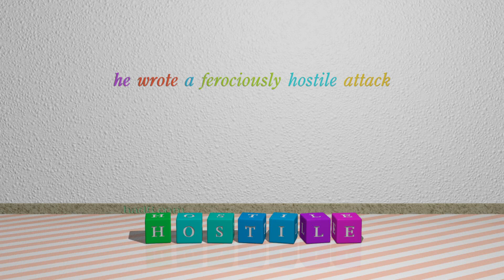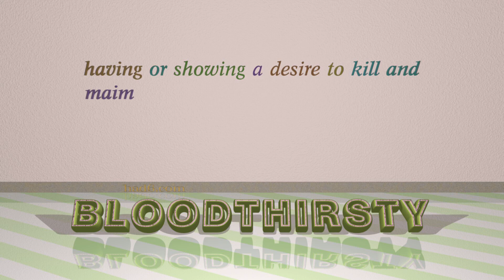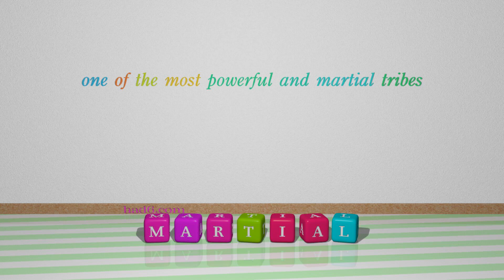warlike - 7 adjectives which are synonyms to warlike (sentence examples)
This video examines warlike as an adjective. Here, 7 adjectives, which have meanings similar to that of warlike in standard English, are introduced through sentence examples. These synonyms help you to remember the meanings of this group of words for improving your vocabulary.